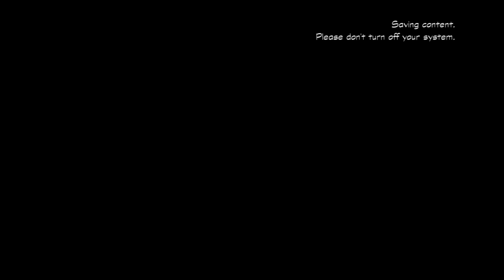Ducktales: Remastered #13 | What If They're Not Robots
That would be potentially brutal for a Didney game...